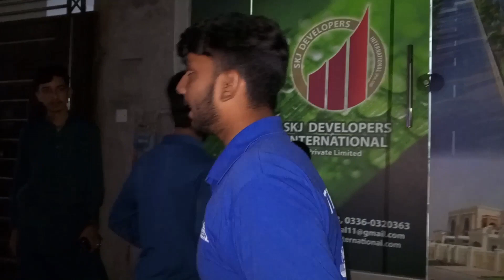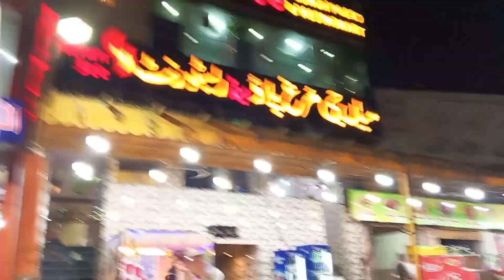Boht mushkil say dostto Kay beach may pass gaya 😜😜 dostto nay treet lay li 🤭🤭 😊🫣